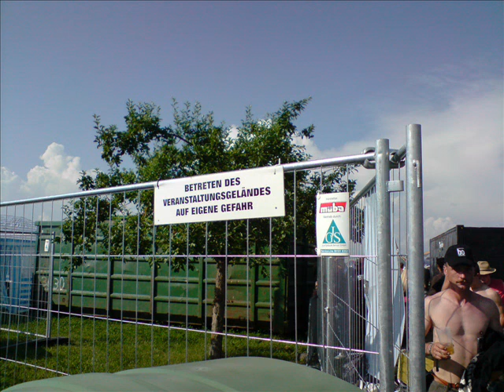GOND 09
Schnell mal zusammen geschnitten